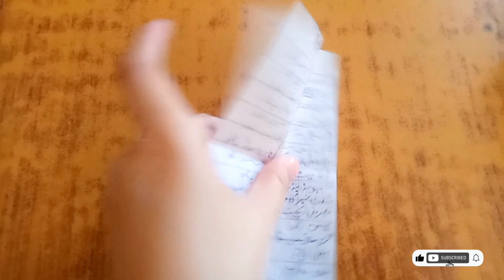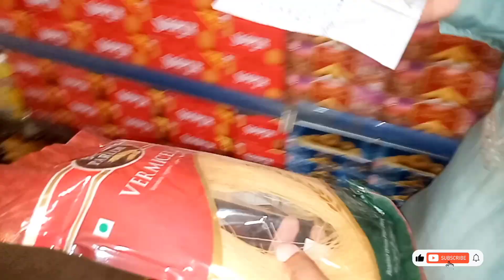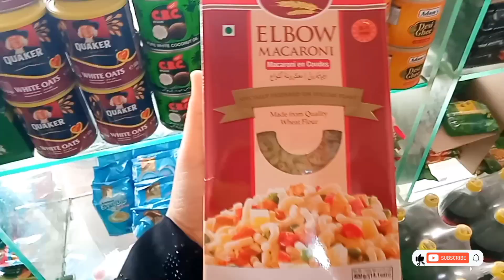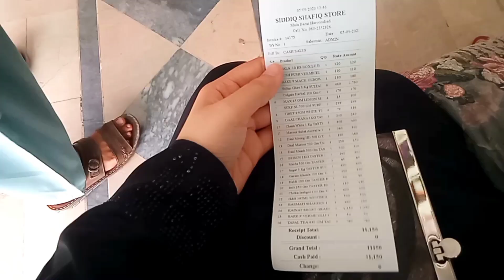Aj bhai ny sari grocery shopping ki 😂| sb cheezain mix | new vlog | ASNA youtube channel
Aj bhai ny sari grocery shopping ki | A day in my life | new vlog |  ASNA youtube channel

grocery shopping
kitchen ka samaan
kitchen k liy shopping
monthly grocery shopping
daily vlogs
asna youtube channel
asna
asna vlogs

THANKS .